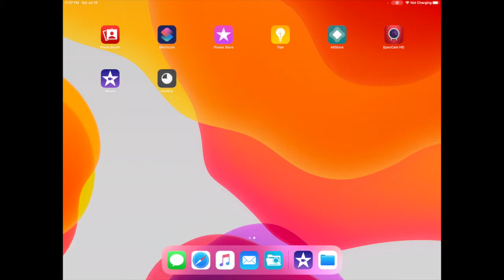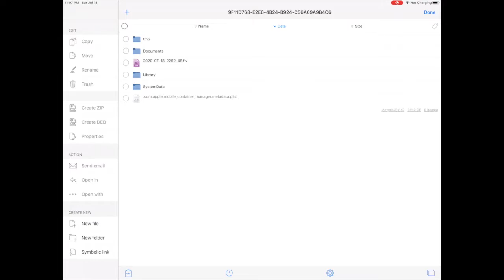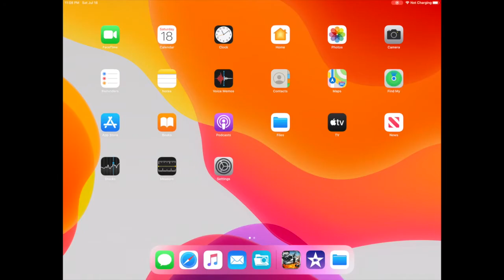How to potentially get CHAOS working on your iDevice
THIS METHOD MAY WORK WITH C.H.A.O.S HD! (as opposed to regular chaos)

I'm not sure if this method works because I don't have another appleid that had CHAOS HD.

You need to google filzaescaped along with your iOS version. if you can find it, install it with AltStore. if you can't find it, your left with jailbreaking your iOS device and then installing regular filza